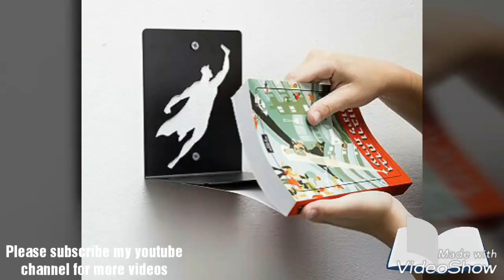Amazing book shelf design | part 5